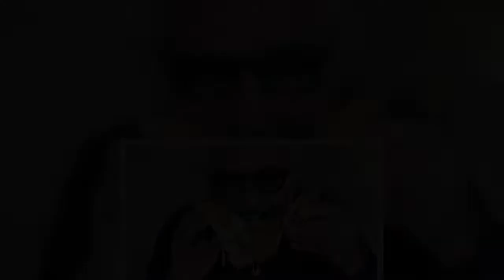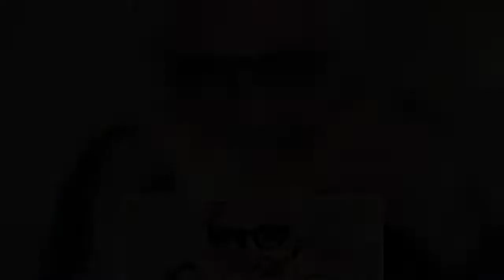Flavio Briatore, quanto costa una Crazy Pizza? Lo scontrino choc